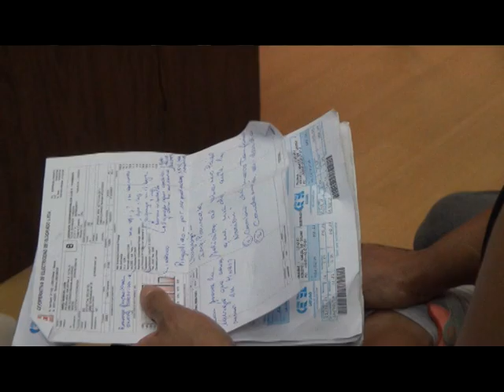Organizaciones sociales y la CEEL analizaron la facturación de la energía eléctrica